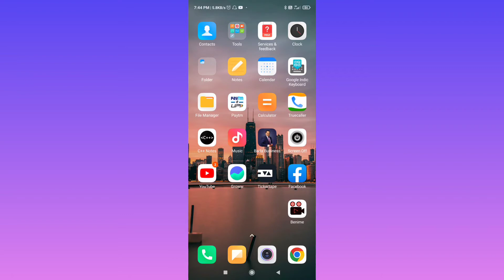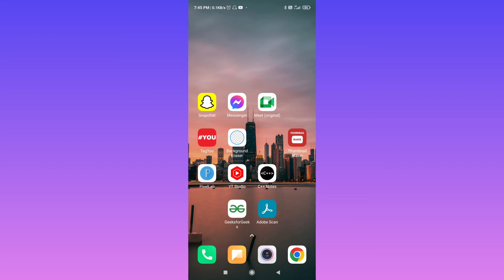Fix An Error Has Occurred While Saving The Image Problem In PixelLab App